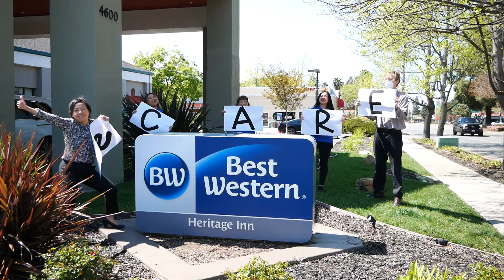Best Western Concord - Stay Strong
During this time, we could all use a little cheering up!